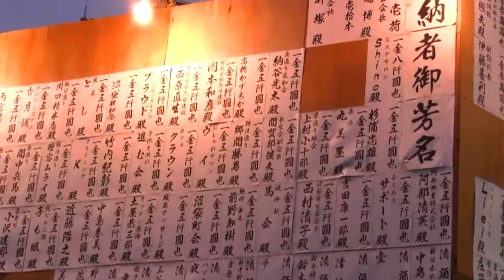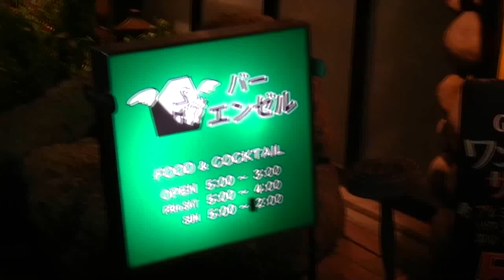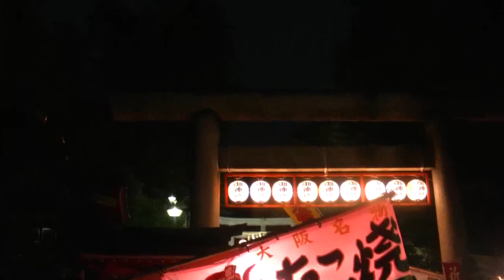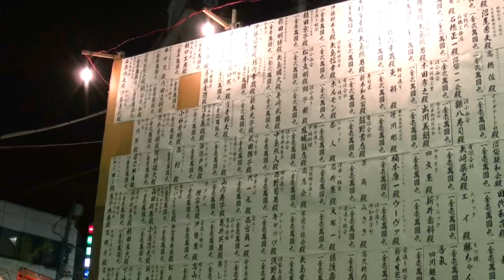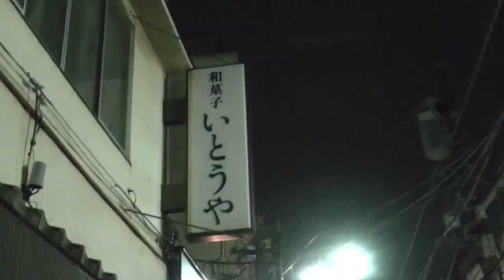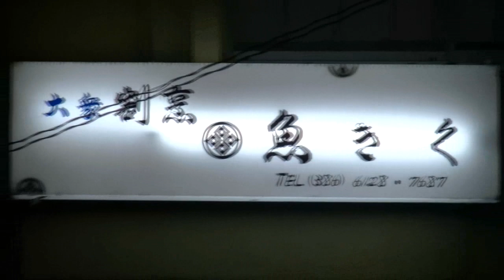沼袋 氷川神社祭礼 大神輿（宵御輿）渡御 2011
2011/08/20 沼袋氷川神社祭礼宵神輿渡御の記録